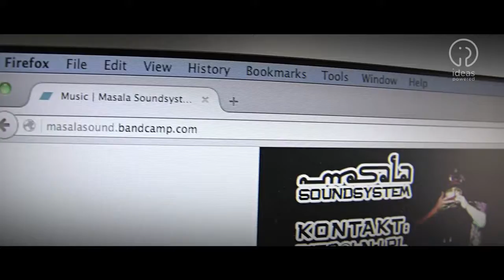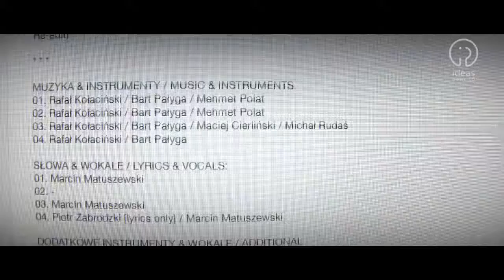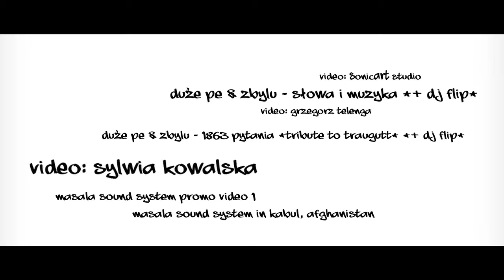Duze Pe Ideas Powered Poland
V(ery) IP for Poland - Duze Pe